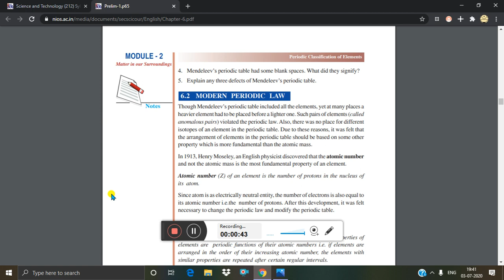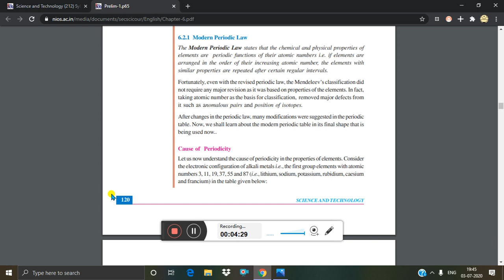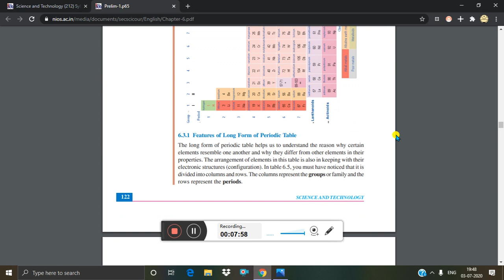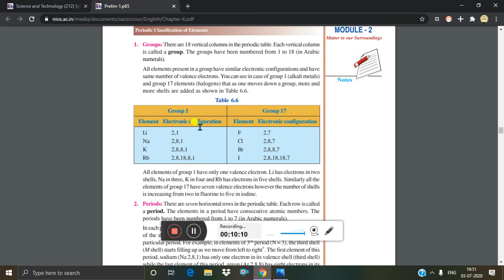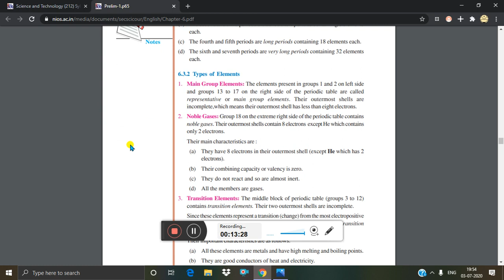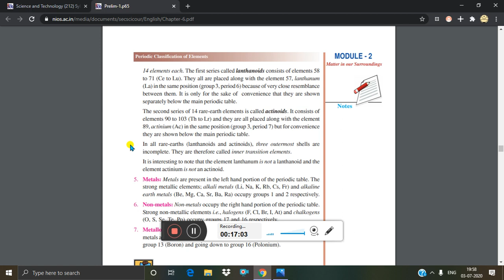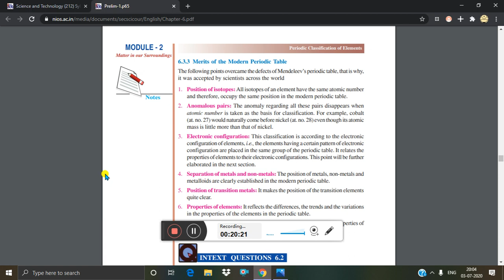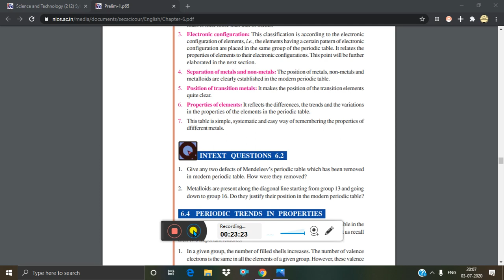lesson6(PERIODIC CLASSIFICATION OF ELEMENTS PART2)of N.I.O.S class10 subject science&technology(212)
Here is the lesson 6 of science and technology (212) (CHEMISTRY) PERIODIC CLASSIFICATION OF ELEMENTS of N.I.O.S class 10 part 2
first and third part in i card button
and part 3 coming tomorrow